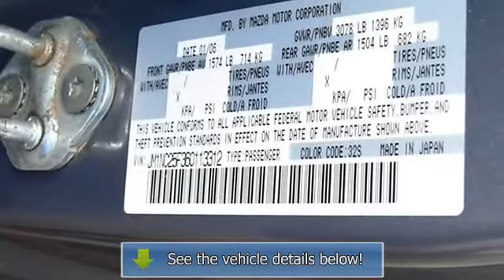2006 Mazda MX-5 Miata - Corpus Christi Subaru - Corpus Christi, TX 78415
Corpus Christi Subaru
3615 South Padre Island Drive

For Sale: 2006 Mazda MX-5 Miata
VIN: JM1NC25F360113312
Engine: I4 2.0L
Drivetrain: RWD
Transmission: Manual
Color: Galaxy Gray Mica (exterior) Black (interior)

Features:
2006 Mazda MX-5 Miata Convertible.